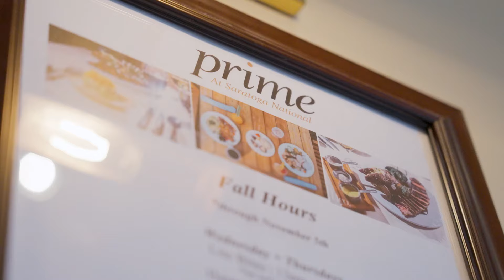Discover Saratoga 2024 Restaurant Week November 4 through November 10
Join us for the 19th Anniversary of Saratoga County’s Original Restaurant Week Monday, November 4 through Sunday, November 10, 2024. Get a three-course dinner for just $25 or $35 plus tax & tip at participating Saratoga County restaurants! Start off with your choice of an appetizer, then choose from a menu of delicious entrees, and top it off with a decadent dessert! Some participating restaurants are offering lunch specials for just $15 plus tax & tip.